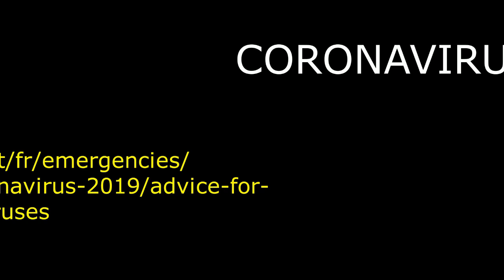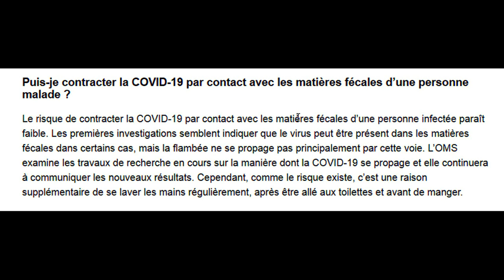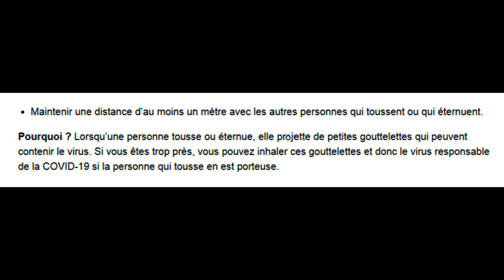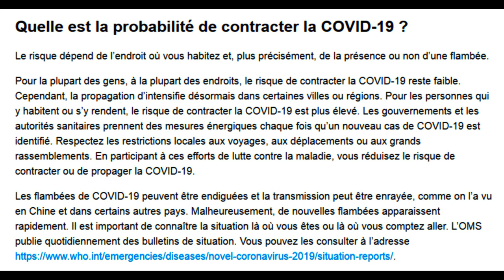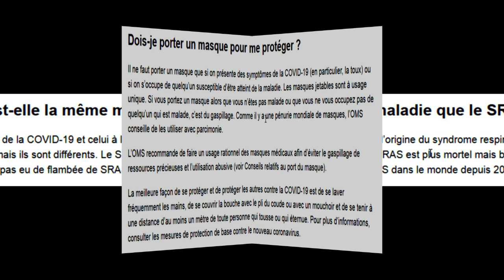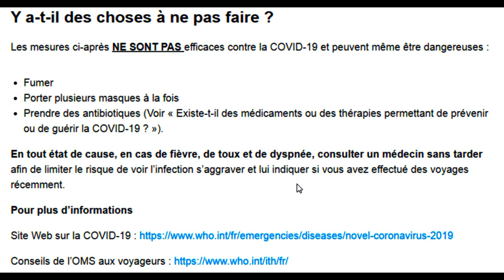Coronavirus selon l'O.M.S